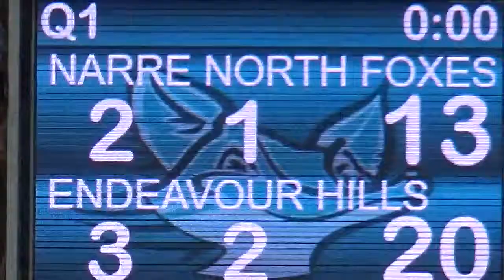Round 3 NNF vs EHJFC 1st QTR